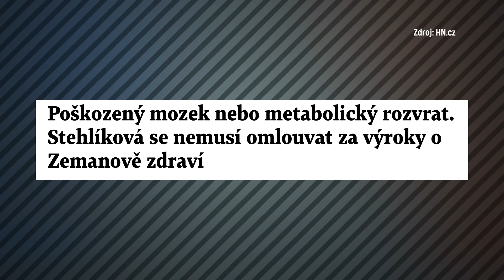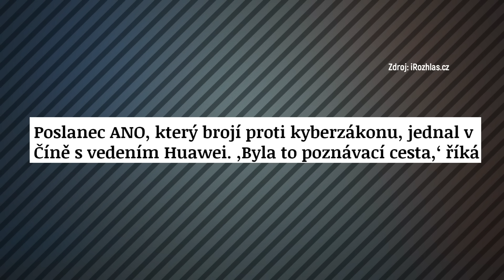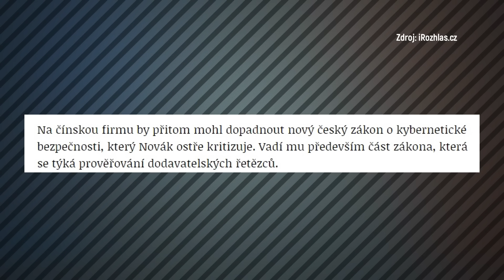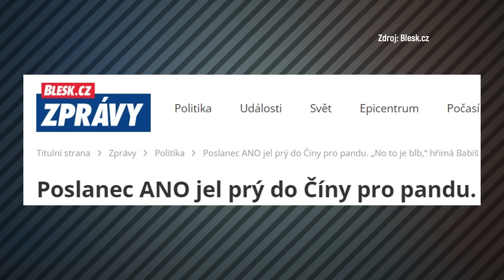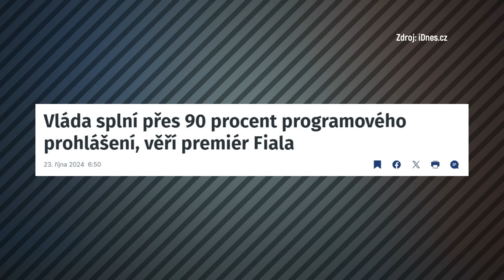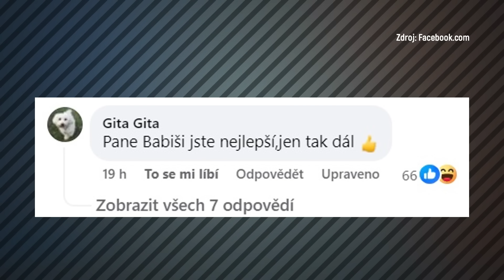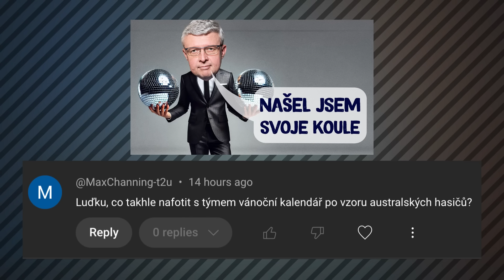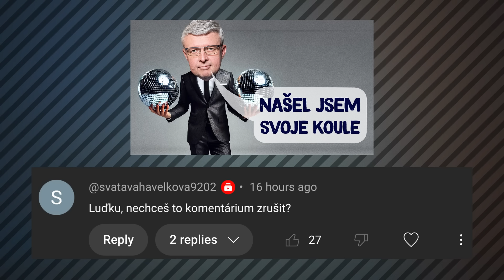Poslanec ANO brojí proti kyberzákonu, jednal s Huawei, Babiš ho nazval blbem. To je zas den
Poslanec za ANO Mgr. Marek Novák, MBA je podle Andreje Babiše dvojnásobný blb. Za co si to zasloužil? A stačí tohle pokárání, když jde o bezpečnost země? Sledujte dnešní Události a vše se dozvíte.